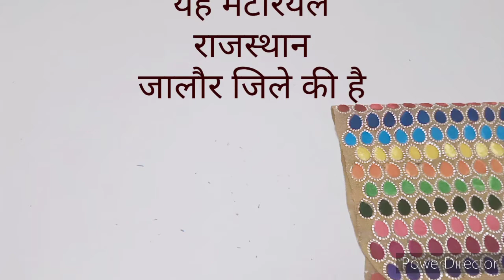यह वीडियो खास आपके लिए 🙏🙏🙏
नमस्ते

इस वीडियो में जो भी मेटेरियल दिखाया गया है
अलग-अलग जगह से लाया गया है
हमने वीडियो में
बड़े बड़े अक्षरों में पूर्ण रूप से लिख दिया है
कौन सा मटेरियल कहां से लाया गया

यह मटेरियल कुछ-कुछ आपके मार्केट में भी मिल जाएगा
अगर आपको यह मटेरियल का लिंक चाहिए तो
हमने नीचे दे दिया 👇

जो ऊपर दिए हुए लिंक उस पर क्लिक करने से
आपको
मटेरियल मिल जाएगा
परंतु इसमें लेस और जून के मटेरियल का लिंक नहीं दिया है
इसलिए क्षमा चाहती हो कि
लेस आपको कहीं भी मिल जाएगी
पर जो झुमके है वहां आपको बरहमपुर मतलब ओडिशा में मिलेगा उसका लिंक हमारा पास नहीं है इसलिए हमको खेद है
हमारा वीडियो देखने के लिए दिल से धन्यवाद